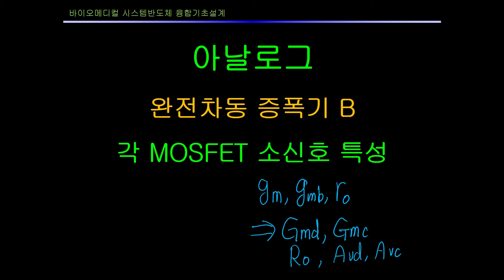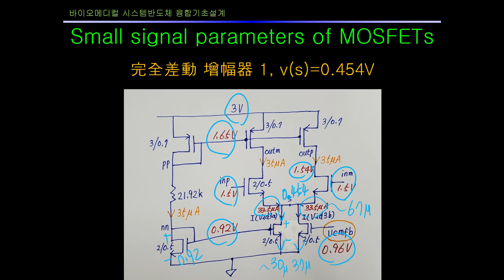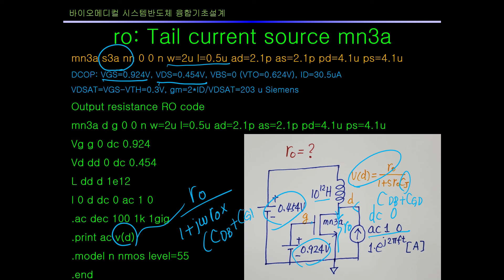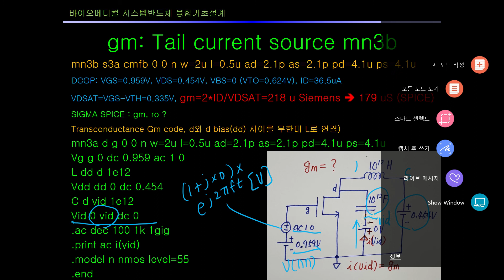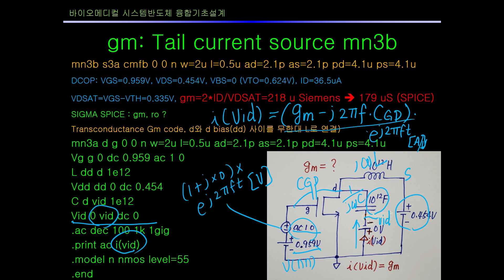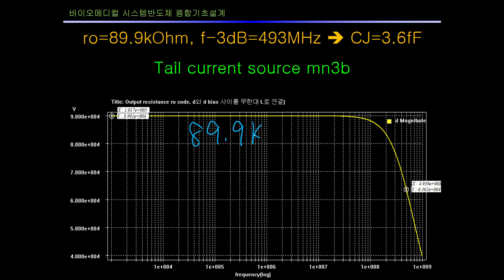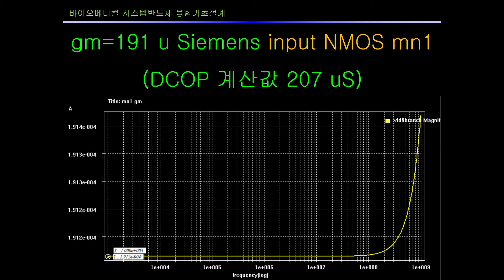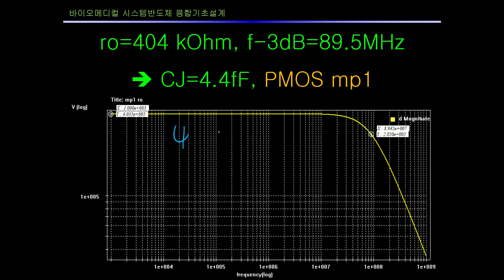바이오메디컬 시스템반도체 융합기초설계 아날로그 3B 2-3